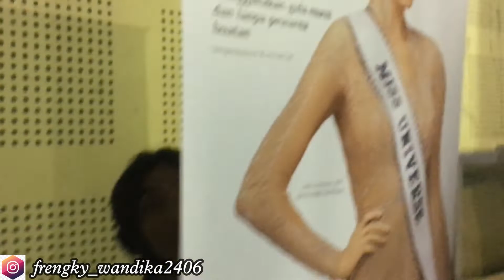Wedding expo vlog